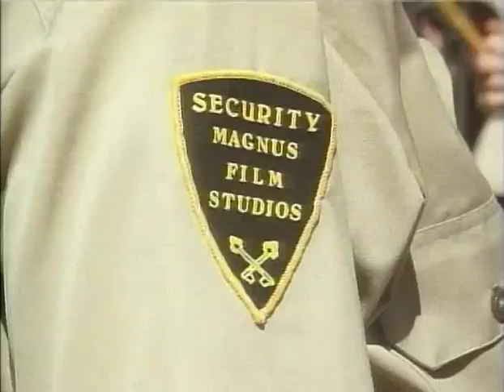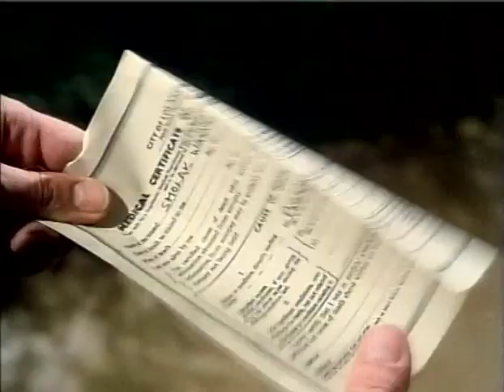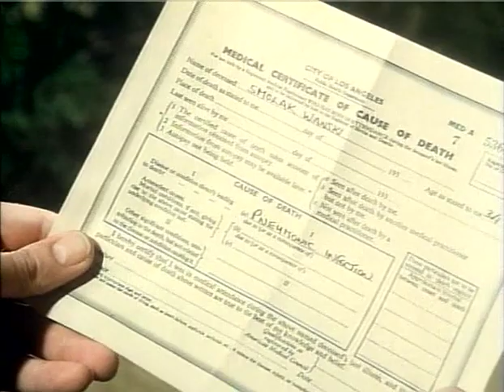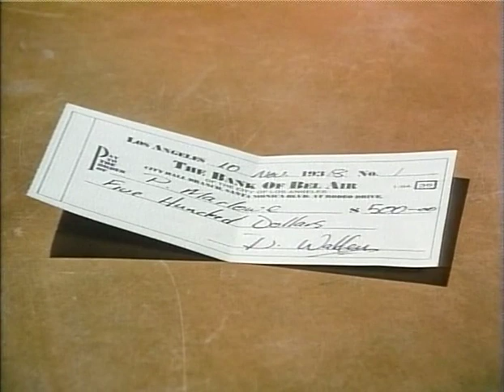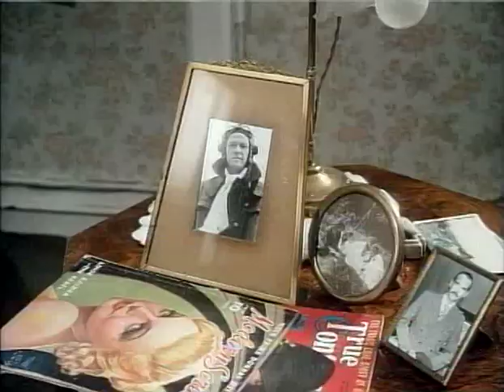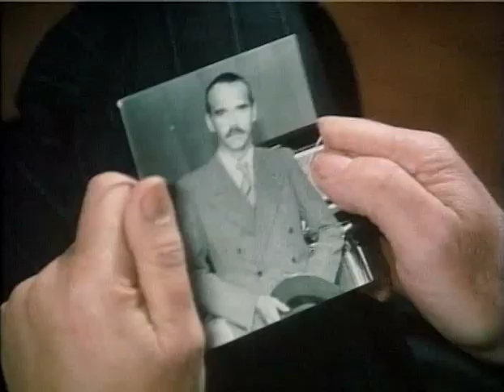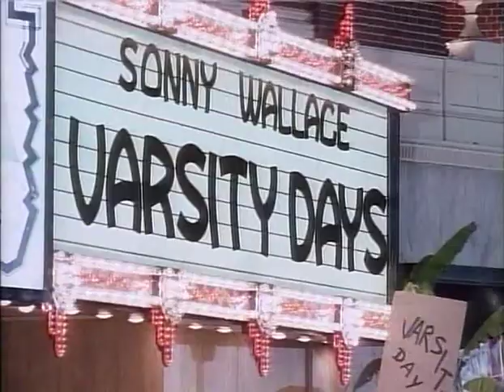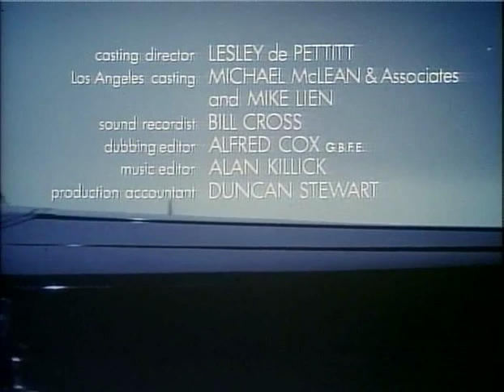Philip Marlowe, Private Eye S1 E5 - Smart Aleck Kill